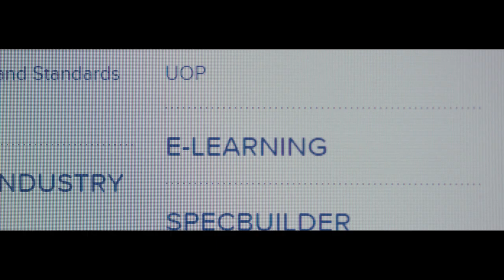ASTM International: Connecting the Dots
Committed to serving global societal needs, ASTM International positively impacts public health and safety, consumer confidence, and overall quality of life. We integrate consensus standards — developed with our international membership of volunteer technical experts — and innovative services to improve lives… Helping our world work better.

How can we help you learn more?